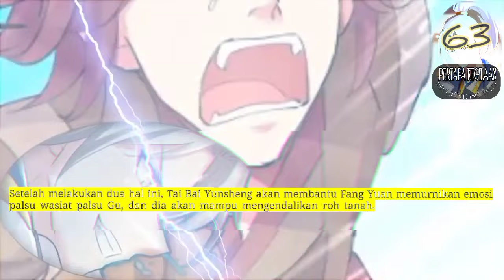Pertapa Kegilaan season 63